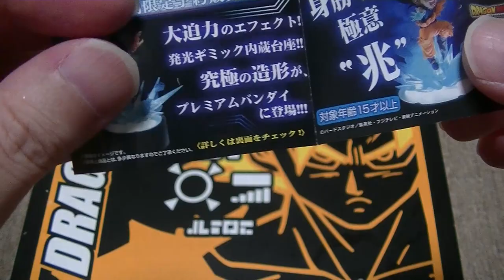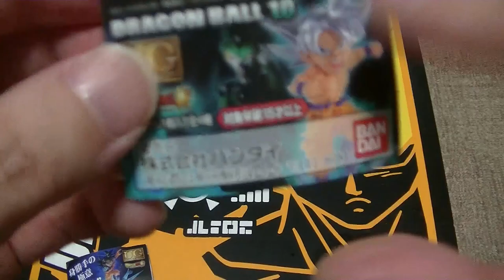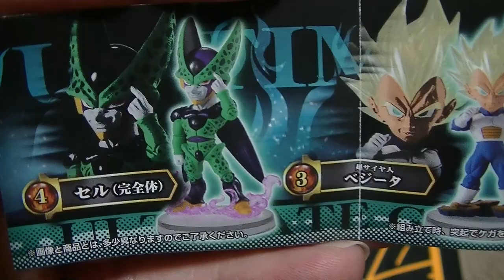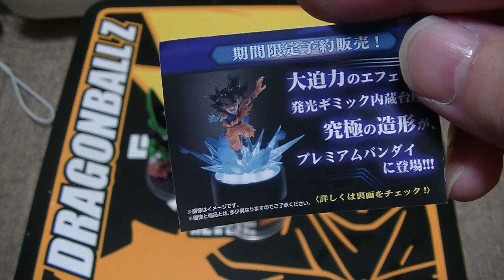おすすめのフィギュア 紹介＆開封動画 ドラゴンボール超 ガチャガチャのアルティメットグレードUG10を全種開封！ dragonball ministatue